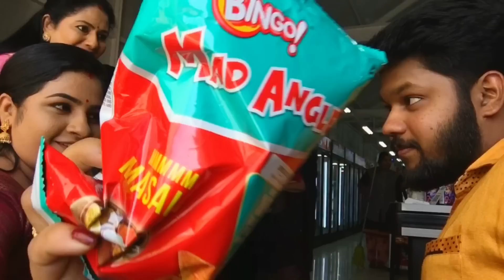തമ്പിയുടെ കടയിൽ ജയന്തിയുടെ ആറാട്ട് 😮Santhwanm location fun video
Check out Mamaearth's amazing Vit C Daily Glow Serum & Sunscreen.